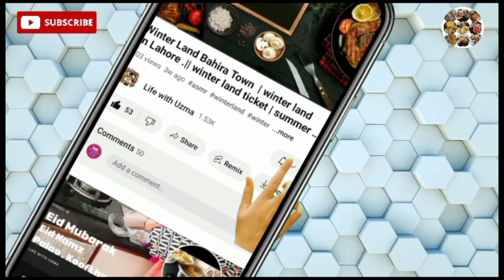Add Detergent in Lemon peels And The Result Will Surprised you | Cleaning Hacks | Tips & Tricks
Every one ///
| My name is Uzma Rasheed And this is my vlogging channel //
Aaj ko video Me ap ko sekhne ko melen ge kuch unique hacks with lemon peels

add detergent in lemon peels and you will shocked by seeing the amazming Result

your.s Quaries.

cleaning . hacks.lemon.cleaning. tips .cleaning life .hacks lemon.cleaning . hacks . lemon uses for cleaning . oven cleaning hacks . cleaning haclks . top cleaning hacks . diy oven cleaning hacks . lemon cleaning . house cleaning hacks . natural cleaning hacks . frying pan cleaning hacks . kitchen tips. kitchen hacks flooor cleaner , homemade floor . cleaning diy floor .
 cheaps floor cleaner. how to make floor cleaner . easy floor cleaner , cleaner . floor cleaning . easy floor cleaner. homemadecleaner . homemade kitchen cleaner. floor clearer homemade . homemade floor cleaning liquid//

lemon peel
lemon peel dishwash
lemon dish wash
homemade dish wash with lemon & lemon
uses of lemon
disinfectant with lemon
lemon dishwash
vim lemon dishwash
lemon uses
lemon peels
chemical free lemon dish wash
max lemon dish
homemade dishwash detergant
homemade diswashidetergant
dish wash liquid manufacturing process
lemon dish wash
how to make dish wash liquid at home
homemade liquid dish wash
aaj maa yeh kasie karun mein hum laye hain homemade cleaner banaeker aasan tarika se . homemade cleaner . ab bina chemical ke banye lemon cleaner ghar par bahot aasan .. homemade natural cleaner lemon cleaner . how to clean tea seive .kitchen cleaning tips .easy kitchen cleaning ideas .kitchen managing ideas . easy kitchen tricks , how to clean gas burner aur kayi cleaning tips &tricks kaise laga humain comments karka zarur bataye chanal ko subcribe karna no bhoolein..

इस वीडियो को देखने के बाद आप कभी भी नींबू के छिलके नहीं फेकेंगे | Homemade Cleaner from Lemon Peel |

Homemade Dish Wash with Lemon |  Homemade  Dish Wash | لیموں کے چھلکے
سے ڈش واش

_Add Detergent In Lemon Peels And You will Shocked By Seeing The Amazing Result_

 kitchenhacks cleaning tips/Hacks
lifewithuzmarasheed